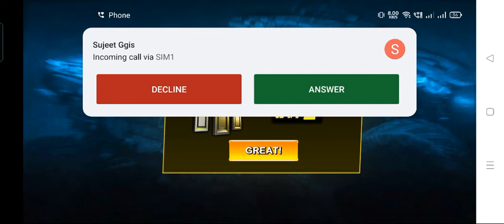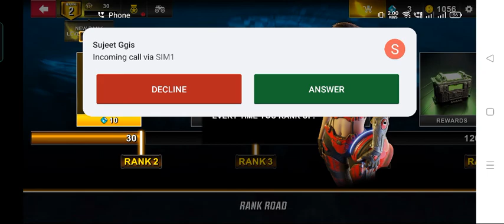Rocket Arena car extreme racing game - Best android game